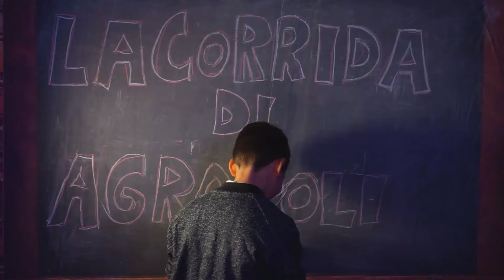La Corrida di Agropoli - Ieri, Oggi e...Domani (spot 2020)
Un bellissimo spot realizzato dallo staff de "La Corrida di Agropoli".
Un sogno che diventa realtà.
Vi aspettiamo Sabato 22 febbraio 2020 a partire dalle ore 20.00 al PalaDiConciclio di Agropoli.
Sarà una bellissima serata.
Guest: Alvaro Vitali

tnx to:
Idexè Agropoli
Officina72
Palazzo Dogana - Agropoli

Tutti gli attori ed i genitori